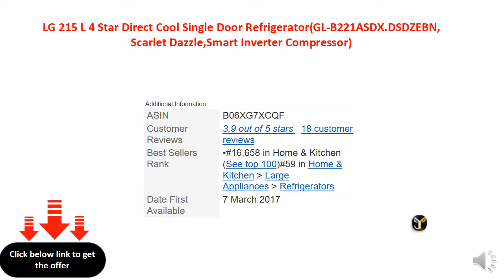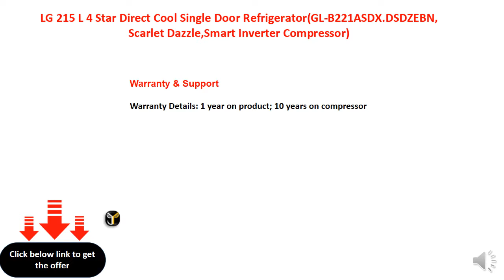LG 215 L Direct Cool Single Door 4 Star Refrigerator (Scarlet Dazzle, GL-B221ASDX)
• 215 L
• Smart Inverter
• 4 Star
• Direct Cool